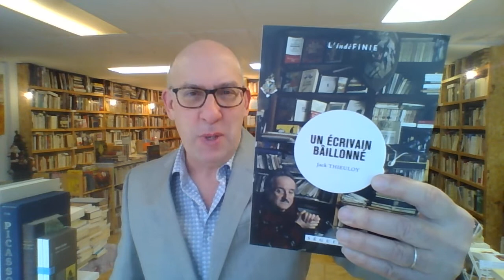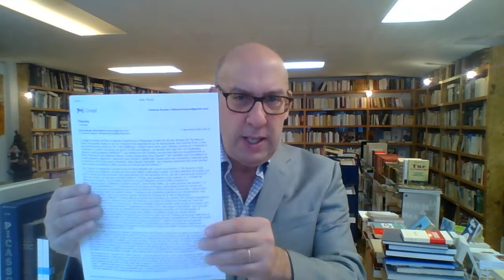Jack Thieuloy, Un écrivain bâillonné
Et Michel Tournier se fait «  enketchupé » , et lui de s'exclamer : « Si c'est pas du Heinz ce n'est pas du ketchup !  » L'avenir de la littérature se joue dans les marges, dans la bienheureuse obscurité.